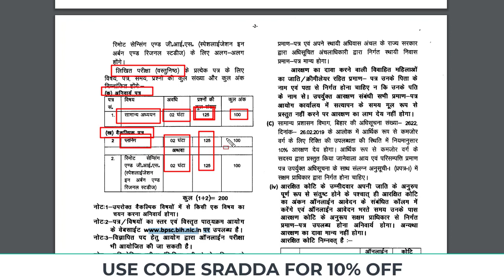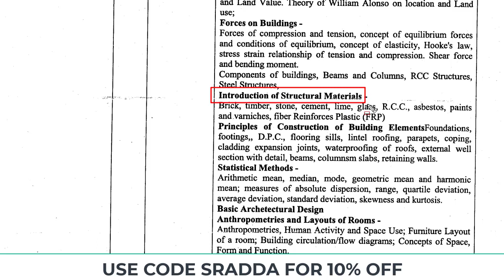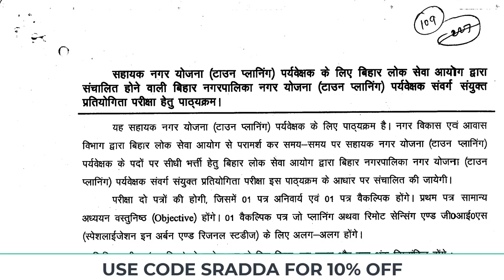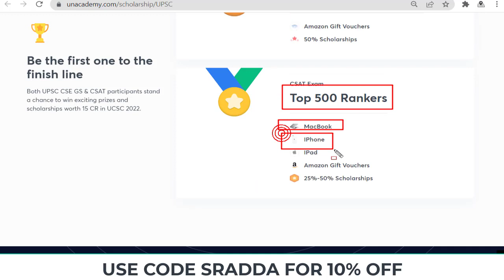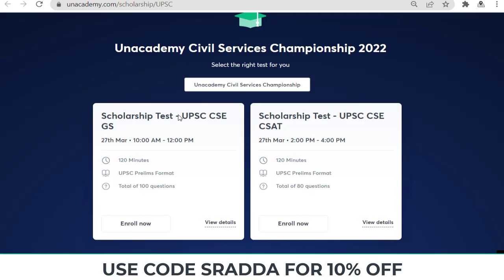BPSC Assistant Town Planning Supervisor Syllabus 2022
BPSC Assistant Town Planning Supervisor Syllabus 2022 | Bihar Assistant Town Planning supervisor Syllabus 2022

Participate in Early Bird Lucky Draw Contest and stand a chance to win rewards daily for the next 7 days.

BPSC Assistant Town Planning Supervisor Syllabus 2022 | Bihar Assistant Town Planning sSupervisor Syllabus 2022